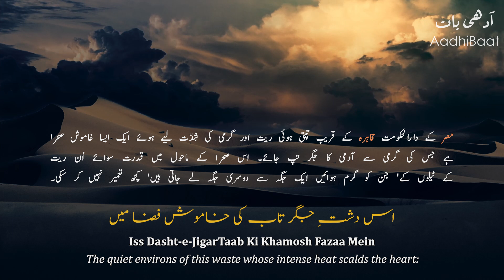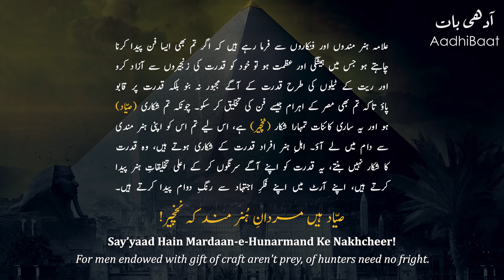Zarb-e-Kaleem: 125 | Ahraam-e-Misr | The Pyramids Of Egypt | Allama Iqbal | Iqbaliyat | Explanation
📗 Read Explanation

🔷 Lyrics by: Allama Iqbal
🔷 Recited by: Zia Mohyeddin Sahib
🔷 Recitation courtesy: Iqbal Academy Pakistan

📓 Lyrics (sources)

🎞️ Background(s)

⚫ Artworks

~ Koritarev, Ivan. “Assassin’s Creed Origins Giza Exlporation.” Artstation.Com, artstation.com, Accessed 7 Nov. 2021.

🎵 Music

~ Desert Wind by Jon Summer

Zarb-e-Kaleem: 125
The Rod of Moses: 125

Ahram-e-Misr
The Pyramids Of Egypt

Iss Dasht-e-Jigar Taab Ki Khamosh Faza Mein
Fitrat Ne Faqt Rait Ke Teele Kiye Tameer

The quiet environs of this waste whose intense heat scalds the heart:
In forming only dunes of sand Nature has displayed its Art.

Ahram Ki Azmat Se Nugoon Saar Hain Aflaak
Kis Hath Ne Khainchi Abdiat Ki Ye Tasveer!

The grandeur of these pyramids puts lofty heavens to disgrace
What hand did build, design and frame, They seem attired in lasting grace?

Fitrat Ki Ghulami Se Kar Azad Hunar Ko
Sayyad Hain Mardan-e-Hunarmand Ke Nakhcheer

Set your craftsmanship quite free from Nature's chains that bind it tight
For men endowed with gift of craft aren't prey, of hunters need no fright.